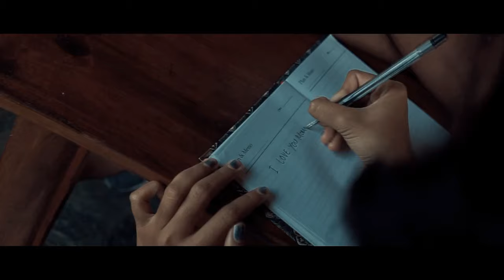I Love You Momang Silo Rende ft Lia Malon Lagu Manggarai Terbaru 2020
Terimakasih berlimpah untuk AngkasaNet yang suda membantu dalam proses pengambilan gambar, terimakasih juga untuk Crew Rana Loba Caffee atas kerja samanya dalam menyukseskan vidio ini.